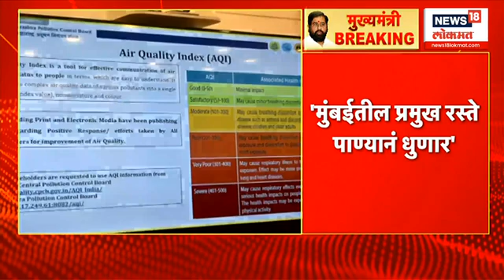Maharashtrachi Khabarbat | पुण्यातील कैद्यांना मिळतात पाकिटं? | सत्ताधाऱ्यांकडून राऊतांवर पलटवार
पुण्यात कैद्यांना घेउन जाणाऱ्या पोलीसांच्या गाडीत पाकिटं वाटली जातायेत... Sushma Andhare यांच्याकडून नवा व्हिडिओ ट्विट... Devendra Fadnavis यांच्यावर टीका